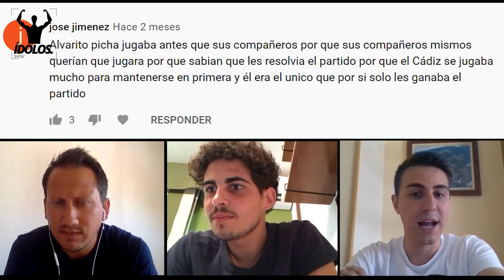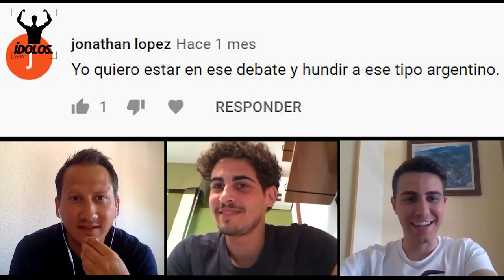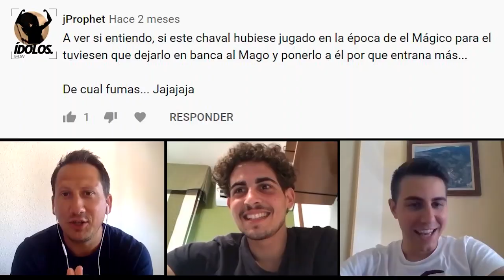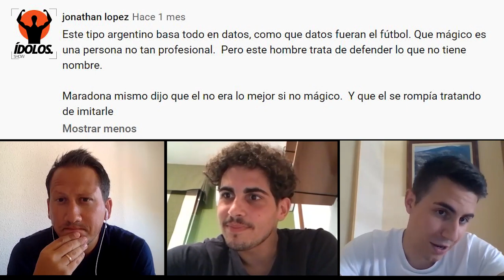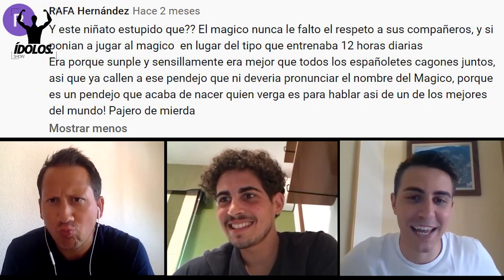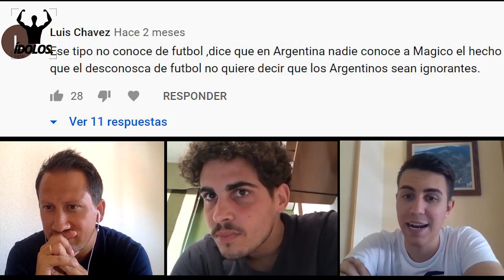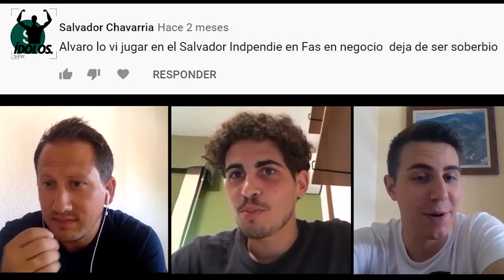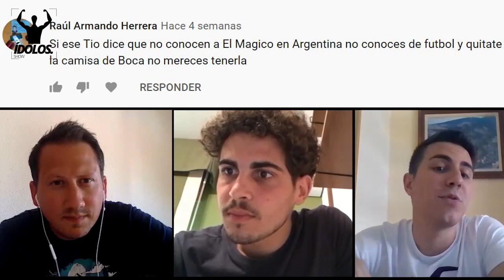"Mágico González está 75.000 escalones por debajo de Maradona y Messi" | Respuesta a los haters #2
El eterno debate: ¿es Mágico González uno de los mejores jugadores de la historia? ¿Está a la altura de Diego Armando Maradona o Leo Messi? En Ídolos llevamos a cabo unos debates que generaron mucha polémica y, con ella, un sinfín de comentarios negativos que aquí analizamos y debatimos. ¡Descubre la segunda parte!